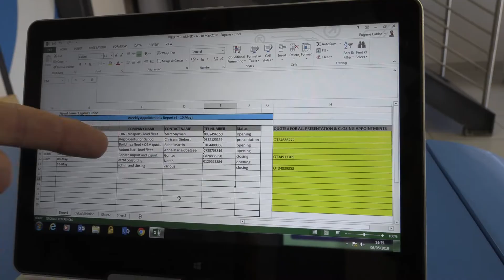Eugene Lubbe, FinancialWealthAdvisor, PersonalVideo.co.za (2019-05-07)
PersonalVideo produced for Eugene Lubbe, a FinancialWealthAdvisor

Personal Video is a great way to express your professionalism, to tell your audience who you are and what you do.
to get your own Personal Video.

Video Information for Eugene Lubbe Personal Video

-- pv896400 --